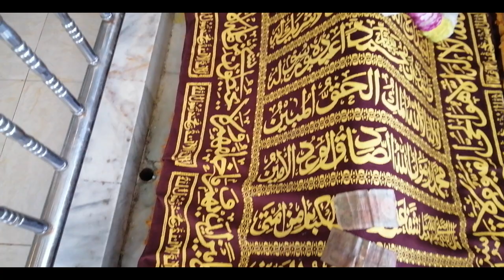সিলেটের প্রথম মুসলমান কে ছিলেন ? | Sylhet City First Muslim | প্রথম শহীদ শিশু | Assad Ahmed Vlogs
গাজী বুরহান উদ্দীনের মাজার সিলেট বিভাগের প্রথম মুসলমান বুরহান উদ্দীনের সমাধী। সিলেট শহরের দক্ষিণ পূর্ব সীমান্তে সুরমা নদীর তীরে এ মাজার অবস্থিত। সিলেট পৌরসভার আওতাধীন কুশিঘাট এলাকায় গাজী বুরহান উদ্দীনের ঐতিহাসিক বাড়িতেই তার সমাধী বা মাজারের অবস্থান। শ্রীহট্ট (আধুনা সিলেট) অঞ্চলে বসবাসকারী খ্রিস্টিয় দ্বাদশ শতাব্দির প্রথম মুসলমান পরিবারের স্মৃতি বিজড়িত এ স্থানটি সিলেটের অন্যতম পূণ্য তীর্থ হিসেবে পরিচিত।

প্রাচীন শ্রীহট্টের গৌড় রাজ্যের রাজা গৌড়-গোবিন্দের অত্যাচারে নিহত গাজী বুরহান উদ্দীনের ছোট শিশু গুলজারে আলমের মাজার বা সমাধি সহ এখানে আরো কয়েকটি মাজার পরিলক্ষিত হয়। উক্ত মাজার গুলোকে কেন্দ্র করে এখানে প্রতি দিন শত শত দেশ-বিদেশী দর্শনার্থীর আগমন ঘটে।